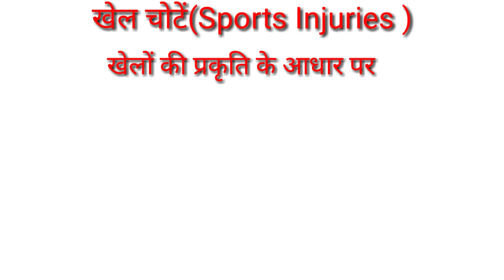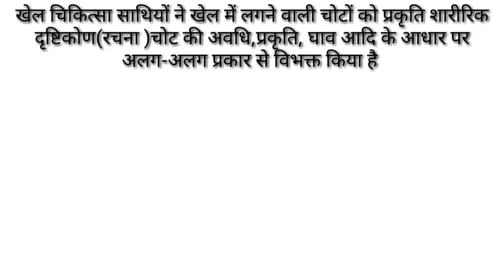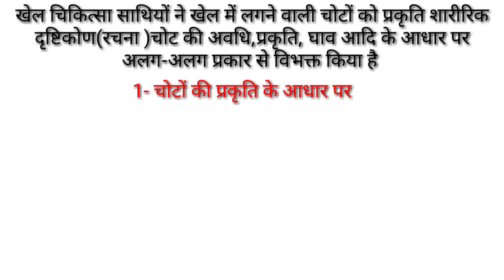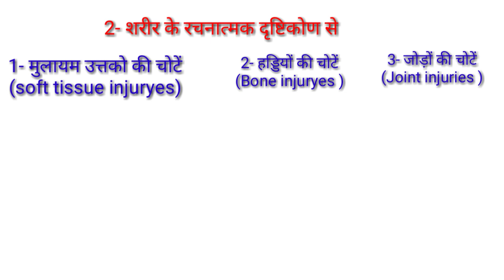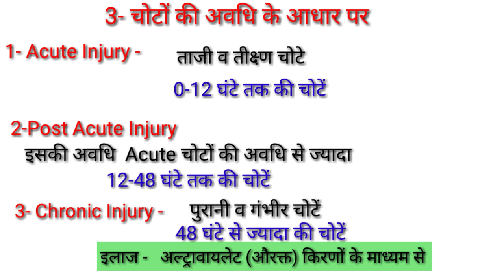Types Of Sports Injuries/Sports Injuries in Physical Education /Different type of sports injuries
Hi

" दोस्तों इस वीडियो में चोटों के विभिन्न प्रकारों के बारे में बताया गया है- जिसमें खेलों की प्रकृति के आधार पर, चोटों की प्रकृति के आधार पर, शरीर के रचनात्मक दृष्टिकोण के आधार पर, अवधि के आधार पर चोटों का वर्गीकरण किया गया है |"